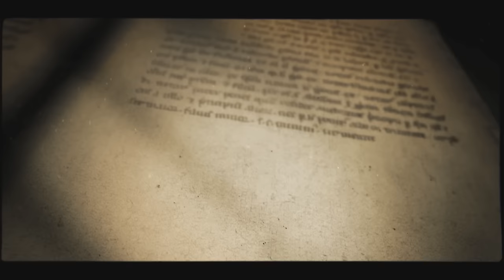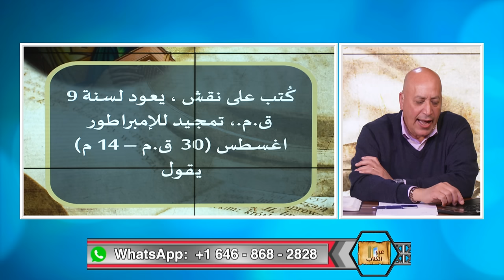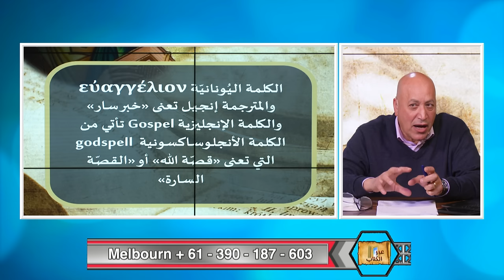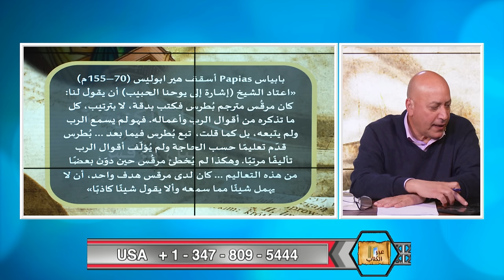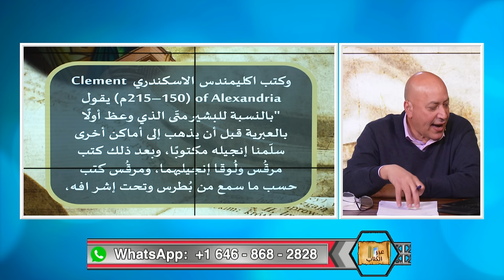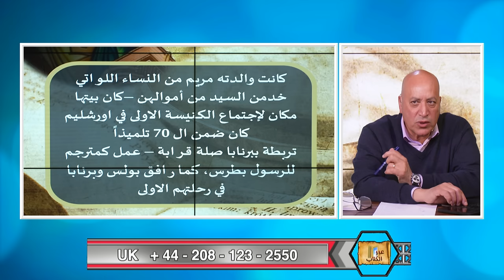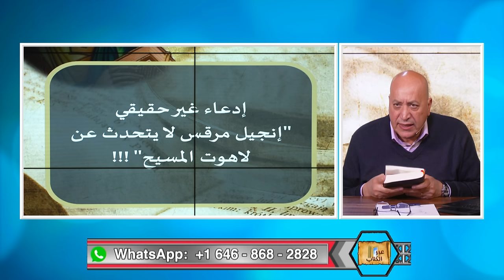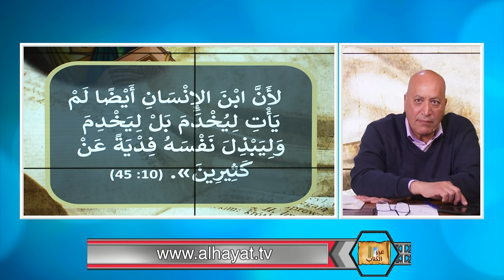عبر الكتاب | الحلقة رقم 493| إنجيل مرقس تحت المجهر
من هو كاتب انجيل مرقس؟ وما هو موضوع هذا الانجيل؟ وهل انجيل مرقس بيؤكد لاهوت المسيح وان المسيح مات نيابة عن الخطأة؟